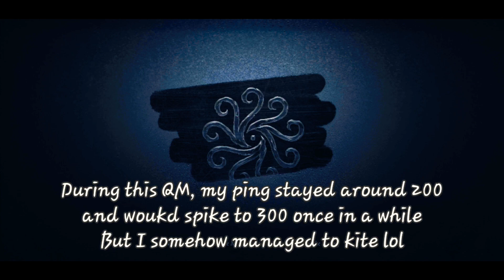[Identity V] ❃ My Craziest Seer Save & High Ping Kite ❃ (Tarot & QM)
🥀First: Thanks for getting me to 100 subscribers~ Never thought i make it to the triple digits XD Thank you so much~

That freaking save though @4:46  I was not expecting to get something like that. This is def my best owl save. Speaking of Owl Save I am slowly making an Owl Save montage~ I really hope it comes out good! I can't wait to start working on it~ *fyi its already out XD*

So, I know some of you are gonna say that my ping wasn't that bad during the second match. Even though it stayed in the 200 range it was still really laggy and hard to control. Occasionally, it did spike to 300 making things more difficult. at the end I believe it went close to 400.
Even though it was like that I am honestly really surprised with how well I kited the hunter. I mean... I did scream here and there, especially when I saw my screen become all laggy lol.

Hope you enjoy the video~ There will definitely be more laggy matches in the future!🥀